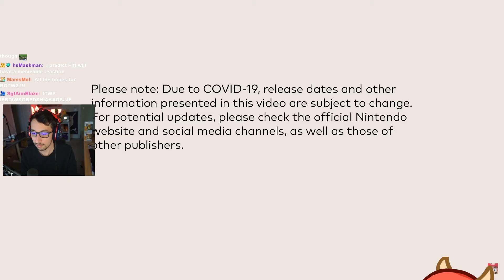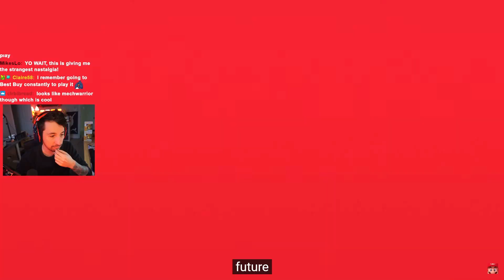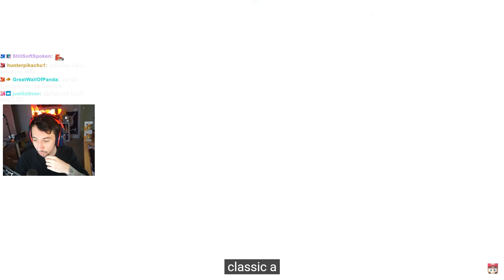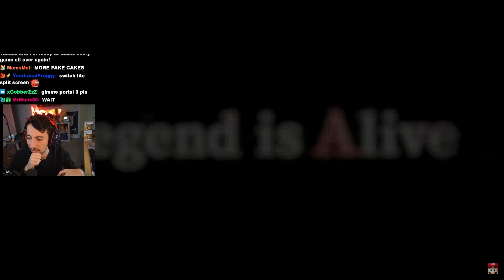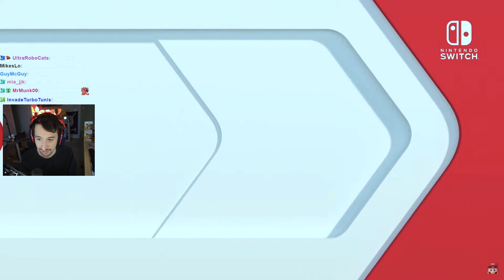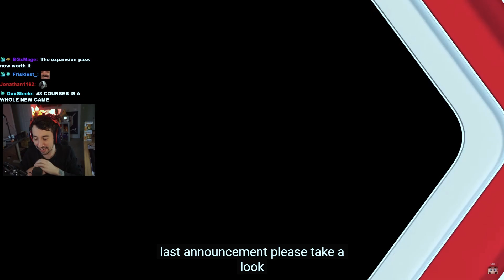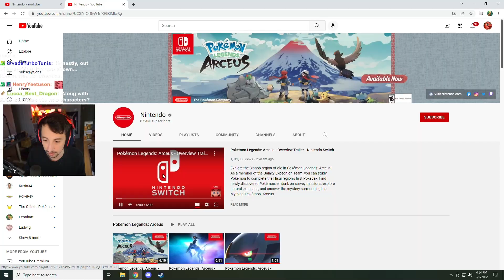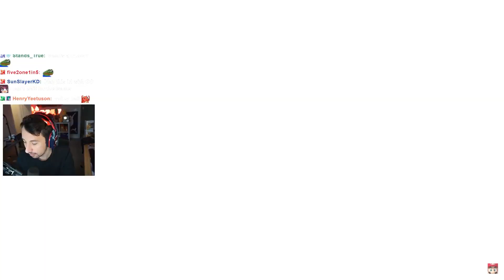Nintendo Direct 2.9.2022 Live Reaction with Chat!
Our live reaction of the Nintendo Direct from 2.9.2022 with chat!